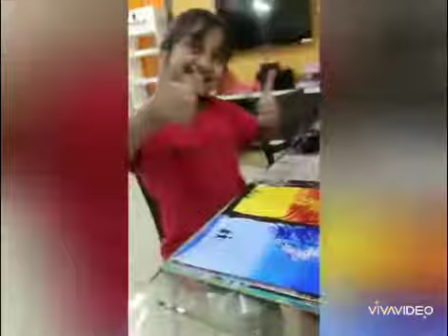June 7, 2020